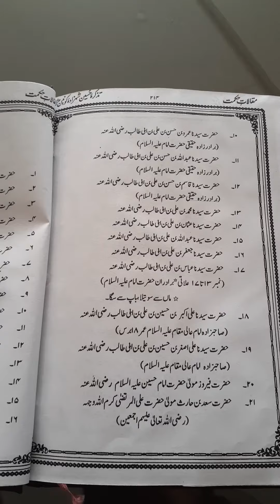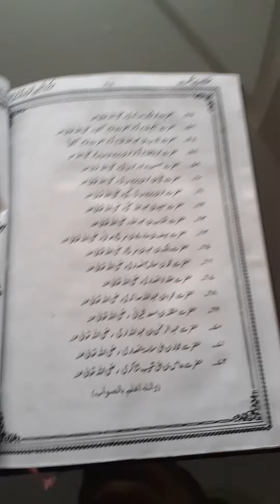Shuhada -e-Karbala Muallah.Tazkar e Hussain Shahzad e Konain AS.